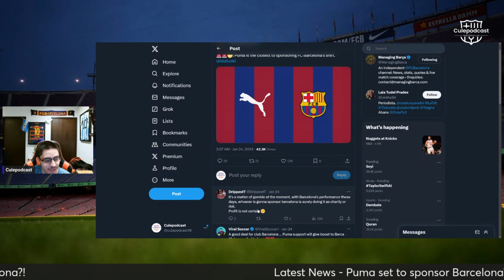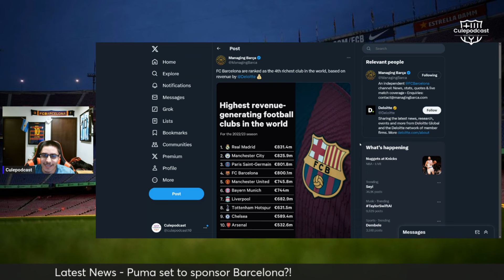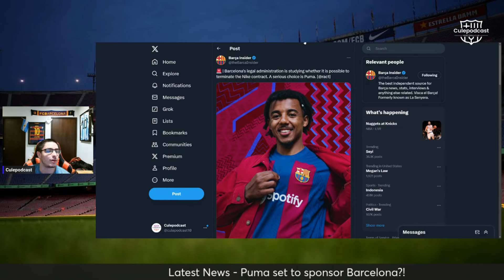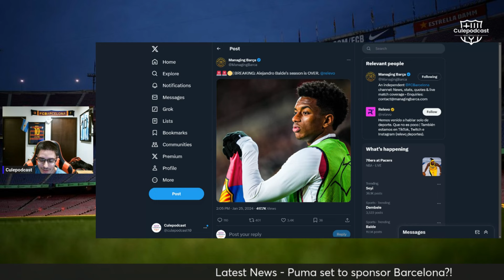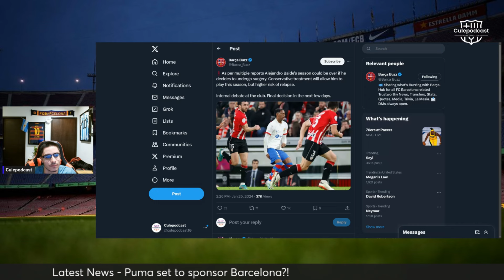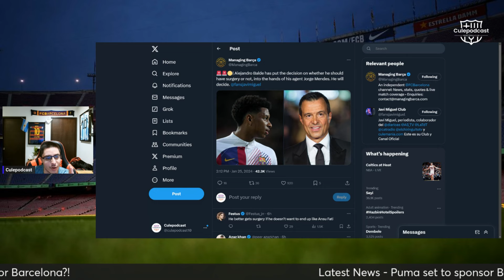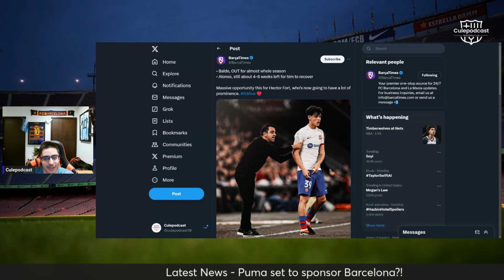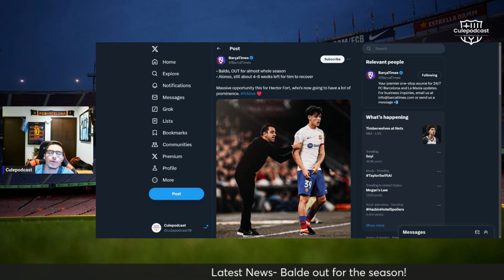Puma set to become Barcelona's new kit sponsor?! | Balde's season is OVER!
LATEST NEWS: Puma inching closer and closer to becoming Barcelona's latest kit sponsor. Also discussed is Balde's injury, is he out for the season?! Thoughts on everything discussed? VISCA BARCA!!